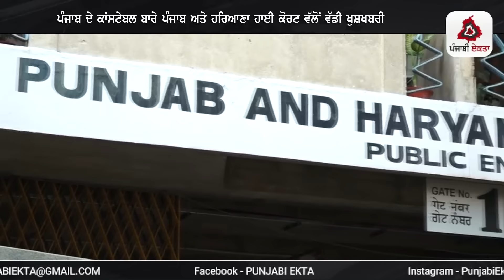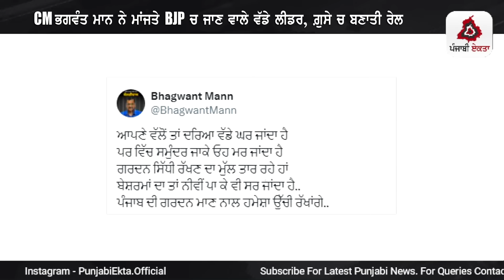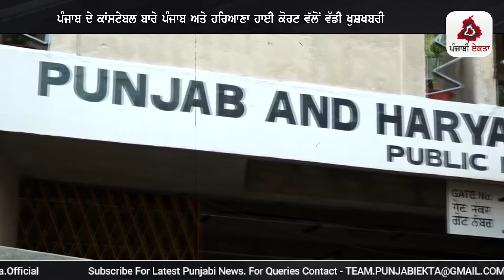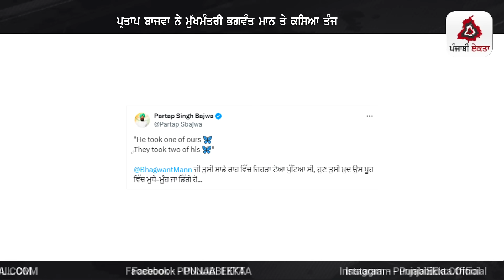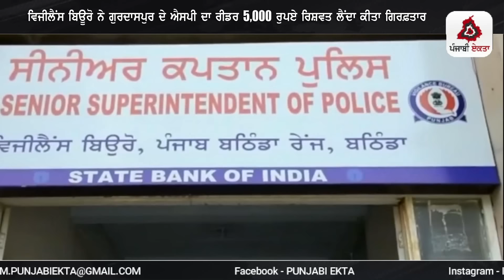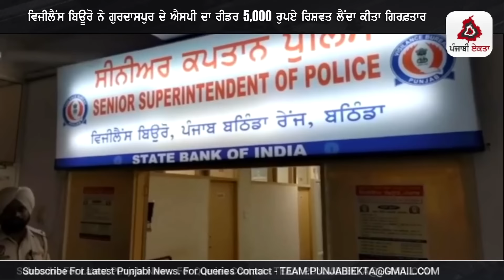Punjabi News | ਪੰਜਾਬ ਦੀਆਂ ਵੱਡੀ ਖਬਰਾਂ | Punjabi News Today - 28 March 2024 | Punjab Diya Khabra